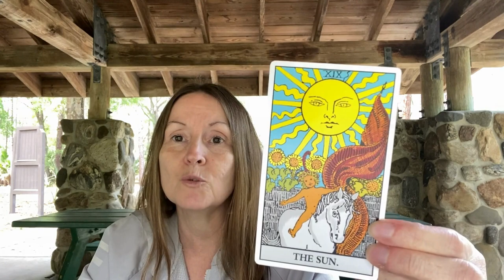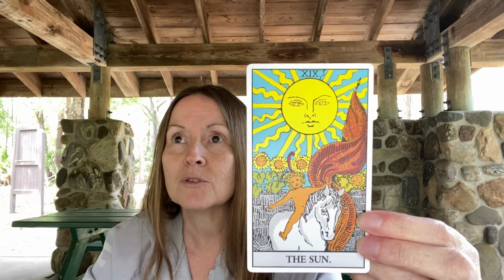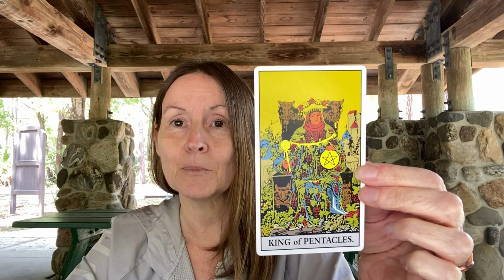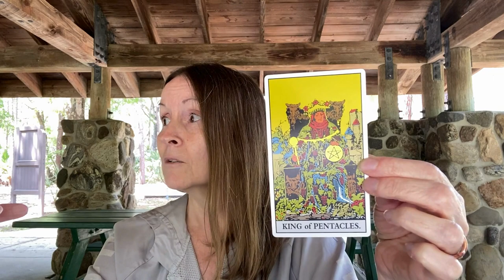Weekly Reading; Automatic Writing, Channeling & Tarot